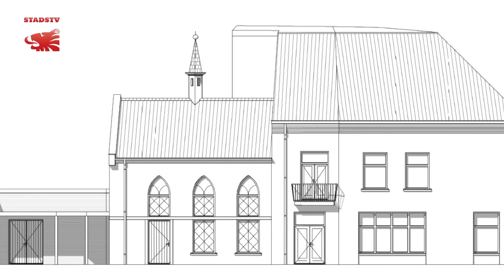Heitkamp blif bestaon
Blif Heitkamp wel bestaon vroeg iedereen zich af.
Aan de buutekant staon al maonde de steigers.
Nao de bouwvak wier met 'n kraan de spanten van de zolder gehaald. Maor wat er binne en baove gebeurt ku-j alleen maor rao-je.
Hans en Francina te Booij laote ons zien hoe 't d'r
bi-j steet en wat de planne zun.